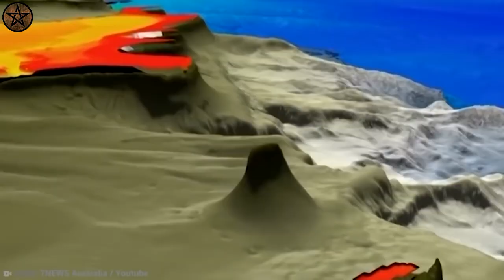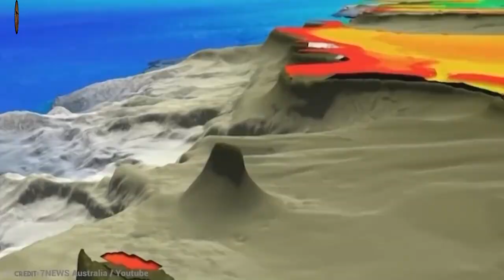10 Things That Will Make You Say “Wow" | 10 Amazing things Caught on Camera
10 Things That Will Make You Say “Wow"
10 Amazing things Caught on Camera